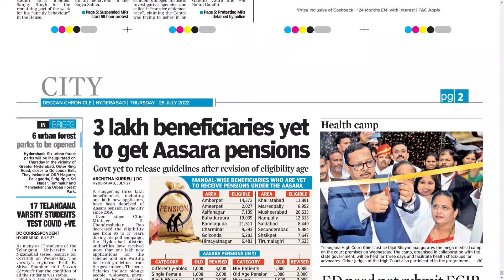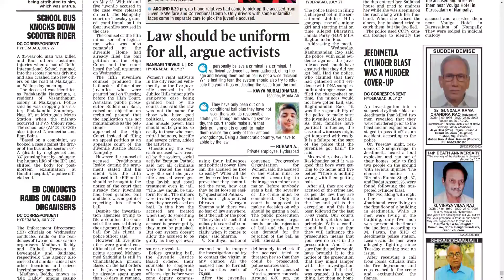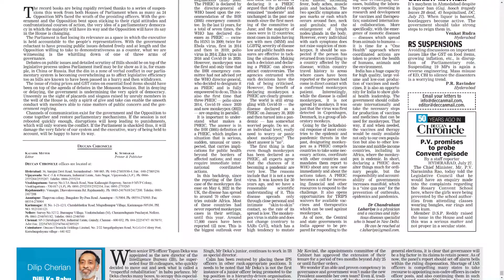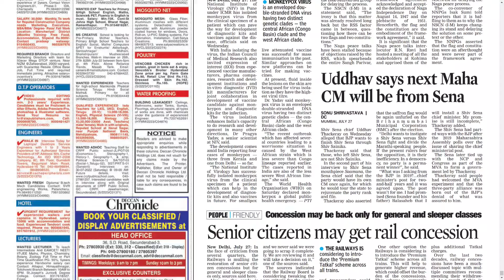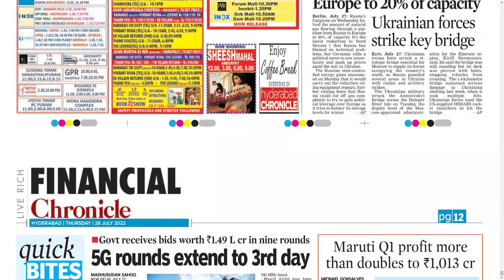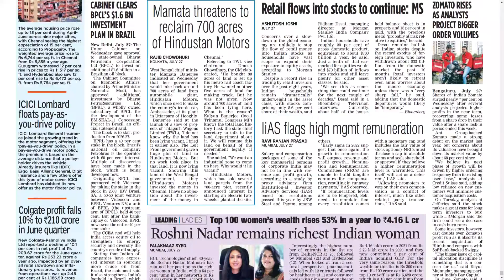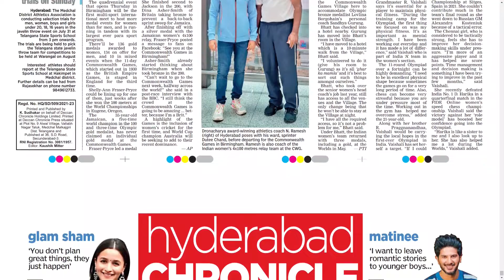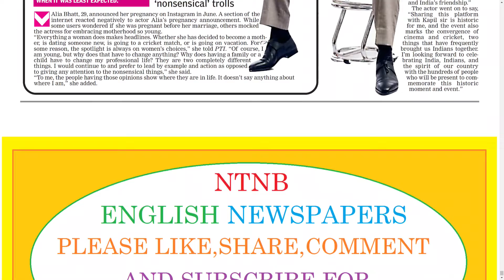DECCAN CHRONICLE TS 28 JULY 2022 THURSDAY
Telangana news
Ap news
Cricket news
Sports news
Cinema news
Bussines newspaper
Crime news
Chaduvu paper
Education newspaper
Eenadu antharyaami
Antharyami eenadu
Telugu antharyaami
Apprentice jobs
Vasundara paper
Eenadu vasundara
Eenadu karimnagar
Haaybujji paper
Prathiba
Eenadu pratibha newspaper
Prathiba paper
New intiatives by politicians
Telugu news
Gk questions